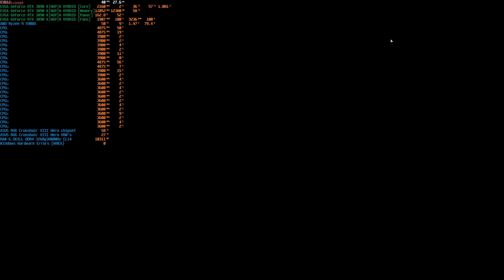Vanguard : RTX 3090 / Ryzen 5900X / 1440p + DLDSR 2.25 / Ultra settings / DLSS Quality / ReBar "ON"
Using the new feature DLDSR in new drivers 511.23, adds a kind of DLSS to former DSR, in addition to the DLSS in game.
On my 2560x1400 144Hz monitor, this brings up 4K 144Hz with amazing quality and performances.
Fantastic !

Ultra settings
DLSS quality
DLSSR 2.25
(2560x1440 + DLSSR 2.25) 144Hz ~ 3840x2160 144Hz = 4K 144Hz

Spec :
CPU : AMD Ryzen 9 5900X overclocked (PBO / CO).
MOBO : ASUS ROG Crosshair VIII Hero.
GPU : EVGA GeForce RTX 3090 KINGPIN HYBRID overclocked (+120MHz / + 1300MHz)
RAM : G.SKILL Trident Z Neo 32GB @ 3800MHz CL14